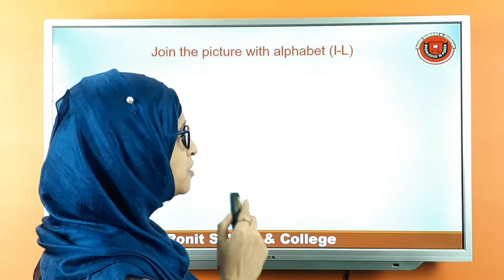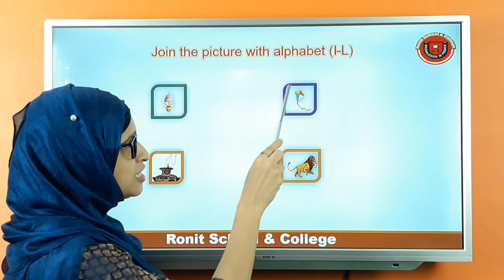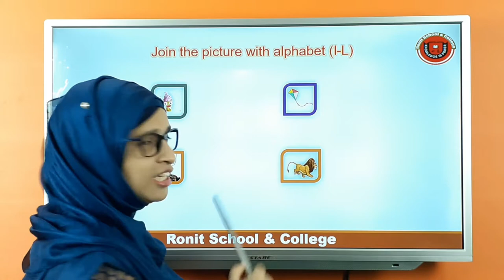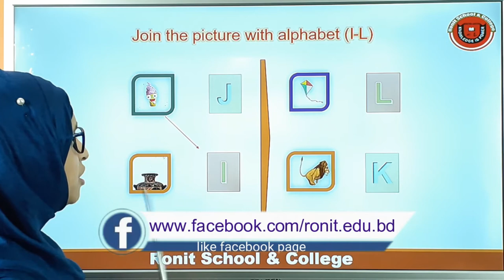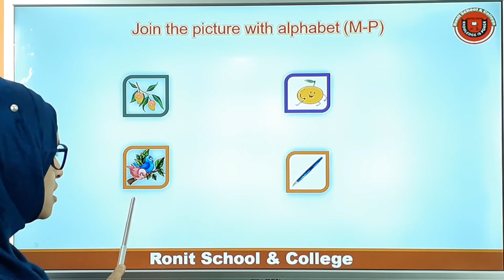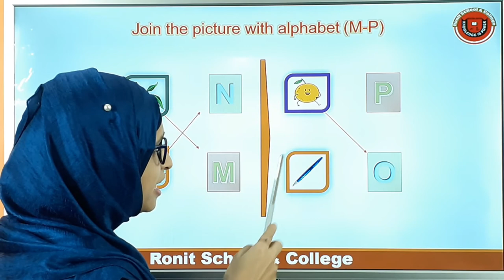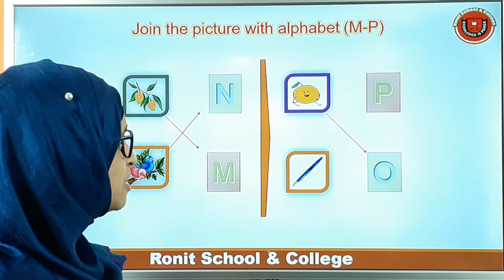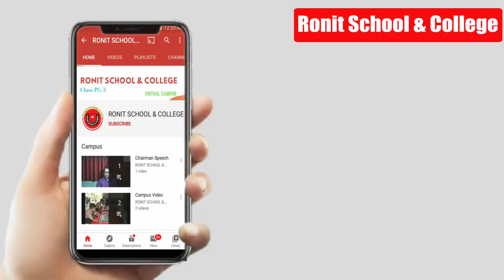Join the Picture with Alphabet (I -L) ll Ronit School & College